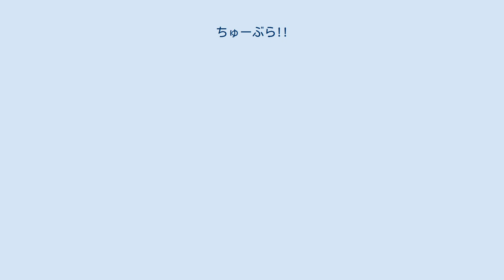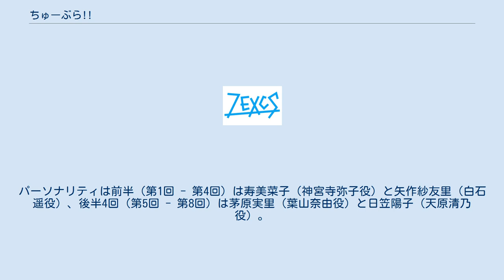ちゅーぶら!!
『ちゅーぶら!!』は、中田ゆみによる日本の漫画作品。
双葉社の月刊漫画雑誌『コミックハイ!』2007年2月号から2011年5月号に連載されていた学園ストーリー漫画。
テレビアニメが2010年1月から3月まで放送された。
 成績優秀だが下着にこだわりを持つ一風変わった中学1年生の主人公・葉山奈由が、周囲の人々に「正しい下着の選び方・着け方」を知ってもらうべく「下着同好会」活動に努力する学園漫画で、女性用下着についてのうんちく漫画としての側面もある。
 主題が下着ゆえブラジャーやショーツが描かれるのはもちろん、登場人物の妄想の形で援助交際や百合（女性同士の同性愛）を連想させる場面などやや扇情的な表現が頻出する。
一方で毎回のように女性用下着についての知識なども語られ、主に思春期における女性の適正な下着着用を訴えることを主眼とする漫画でもある。
 タイトル由来は「中学生のブラジャー」の略であり、楽器のチューブラーベルとは無関係。
 私立桜南中学校にトップ入学した葉山奈由は入学式当日、転んだ拍子にクラスメートに派手なショーツを披露してしまう。
そんな奈由の「援助交際疑惑」の真相を確かめようと彼女に接触した神宮寺弥子と白石遥は3人揃って階段から転げ落ちた際、まくれ上がったスカートから覗く自分たちのショーツに奈由が目を輝かせる姿を見てしまう。
その場で遥にアドバイスさえした彼女は実は下着のこととなるとつい夢中になってしまう、ちょっと変わった女の子だった。
 周囲の人々が誤った下着を着けていると思わず手を出してしまう奈由は、正しい下着について研究するクラブ「下着部」の設立を決意する。
問題によって一度は挫折した奈由だったが遥、弥子、そして小町陽樹や教師の水野環らの協力を得て新たに「下着同好会」を設立する。
この物語は下着の持つイメージゆえに偏見を持たれがちな主人公・奈由が、それぞれの身体に合った下着の重要性を問いつつ奮闘する物語である。
 2010年1月から3月までAT-X、バンダイチャンネルにて放送された。
全12話。
バンダイチャンネルでは2009年12月24日 - 12月25日限定で第1話のオンライン試写配信された。
 『ちゅーぶら!! 下着同好会放送室』（ちゅーぶら!!したぎどうこうかいほうそうしつ）とは好評放送中のアニメちゅーぶら!!やその関連情報を紹介するラジオで、キャッチフレーズは「みなさん、恥ずかしがらず!かわいく!真面目（?）に!」がモットーである。
パーソナリティは前半（第1回 - 第4回）は寿美菜子（神宮寺弥子役）と矢作紗友里（白石遥役）、後半4回（第5回 - 第8回）は茅原実里（葉山奈由役）と日笠陽子（天原清乃役）。
 コーナー 放送回数／配信日など Blu-ray、DVD 2010年3月24日から同年6月23日まで毎月1巻、スターチャイルドから発売された。
 CD トレーディングカード テレビアニメ版のトレーディングカードが2010年10月28日にグラシアから発売。